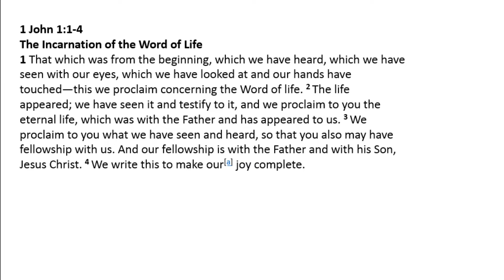First John Episode 1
Jesus is Light who overpowers the Darkness.  Learn more from the Beloved Disciple as we start a  new study to look at his first letter.